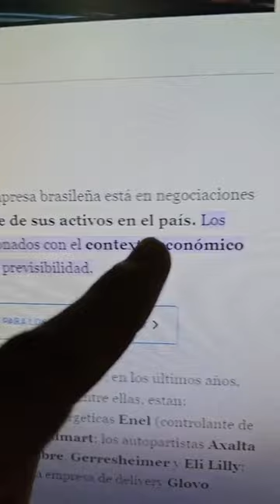BANCO ITAÚ SE VA DE ARGENTINA POR LA CRISIS ECONÓMICA